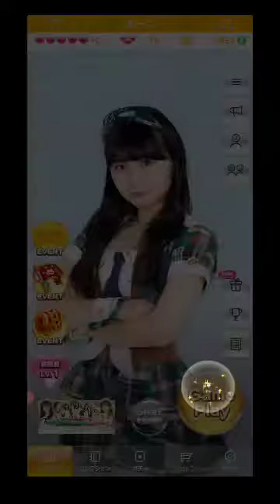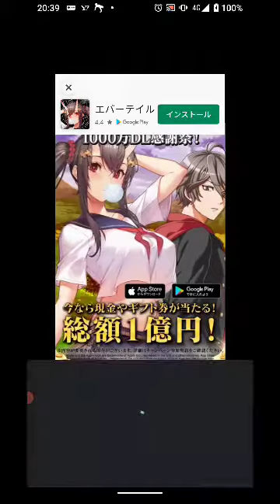歌唱力No.1決定戦、SKEからの参加者10名というのは少なすぎる SKE48大富豪は終わらない#111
ぶっちゃけ選抜メンバーを除いて全員参加してほしい。そりゃあ歌唱力に自信の無い人もいるだろうけど、参加する事が大事だし、歌が下手だって選曲や衣装や振り付けなんかで他のヲタを振り向かす可能性だってあるんだから。

じゃあこのイベントに参加しないメンバーはその日何やるの？自身のスキルアップだったりファン獲得の為の行動を何か起こしてるんだろうね？っていうのは求めすぎなんでしょうか。

自分にとってノーチャンスであっても誰かがチャンスを掴むその瞬間、SKEのメンバーが特に何かをするでもなく日常を過ごしている…それはちょっと違うんでないかなあって思うんですよ。アイドルという限られた時間を精一杯生きてほしいと切に願います。